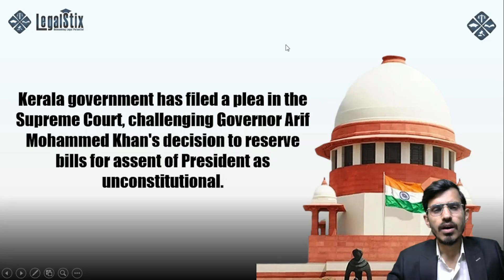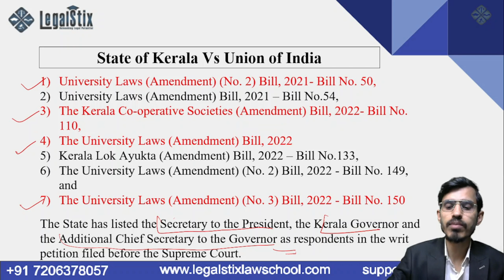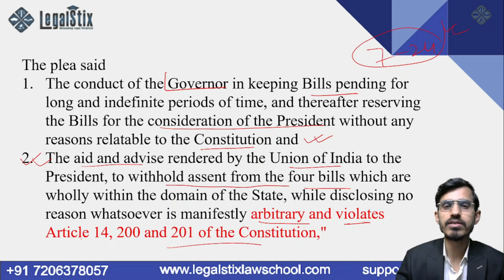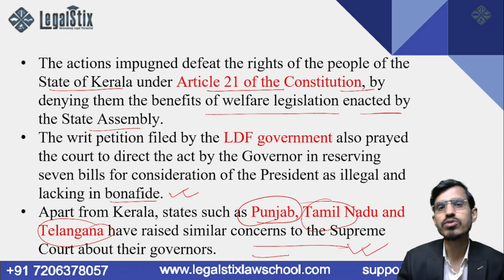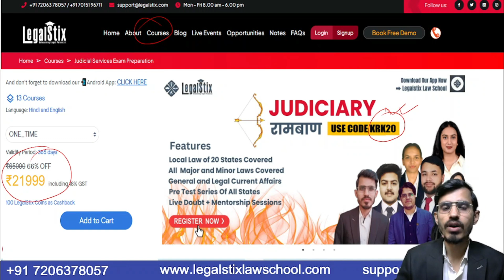Kerala सरकार ने राष्ट्रपति के खिलाफ || supreme court मे file की याचिका || क्या है पूरा मामला ?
In this video we have discussed a writ petition filed by Kerala Government against President of India under Article 32 of the Constitution, the state alleges the Governor's arbitrary behavior in delaying Bills and subsequently reserving them for the President's consideration without valid reasons, violating Article 14. Similarly, the Union of India's advice to withhold assent from state Bills without providing any rationale is also deemed arbitrary and a breach of Article 14. The petition also highlights violations of Articles 200 and 201.

About Legalstix Law School
LegalStix Law School provides an exceptional online learning experience for law students. Our faculty consists of experienced lawyers, judges, and legal scholars, ensuring practical knowledge is shared. We offer comprehensive exam preparation, covering all areas of the curriculum.

Our team of expert faculty comprises experienced lawyers, judges, and legal scholars who bring a wealth of practical knowledge and academic expertise to the classroom. With their guidance and support, students can expect a comprehensive approach to exam preparation that covers every aspect of the curriculum.

📌For Any Enquire, CONTACT experts of LegalStix School: 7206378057

Join us at LegalStix Talk's and embark on an epic legal journey! 🔥